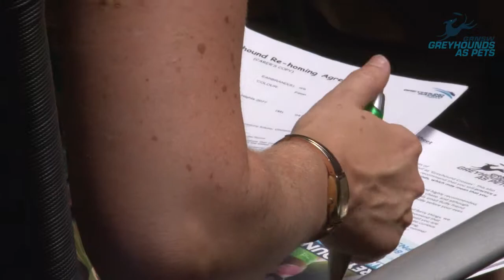Puppy Love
GRNSW's Greyhounds As Pets recently re-homed five adorable greyhound puppies to loving families. All of the families made their way to GAP HQ on the NSW Central Coast to meet their newest, furriest and cutest household member. Here is a snapshot of the day.